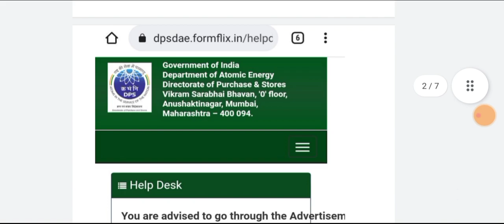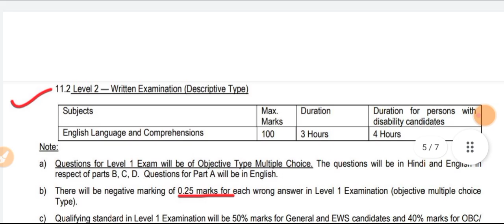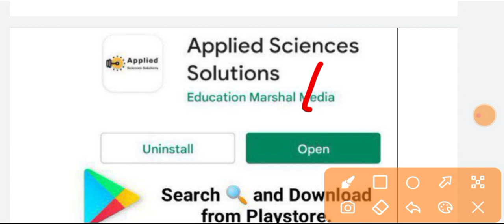DAE DPS JPA JSK Full Details Exam Patterns negative Marking syllabus Levels for junior purchase Ass.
DAE DPS JUNIOR PURCHASE ASSISTANT/STORE KEEPER EXAM PREPARATION - YouTube

DAE DPS LEVEL 1 OBJECTIVE TYPE TEST Previous Year Paper for junior purchase Assistant / Junior Storekeeper👇

DAE DPS LEVEL 2 DISCRIPTION WRITTEN TEST PREVIOUS YEARS PAPER FOR JUNIOR PURCHASE ASSISTANT/STOREKEEPER👇

One Stop Content Collection of previous year paper, Guidance available on my Apps "Applied Sciences Solutions" Click on below link 👇